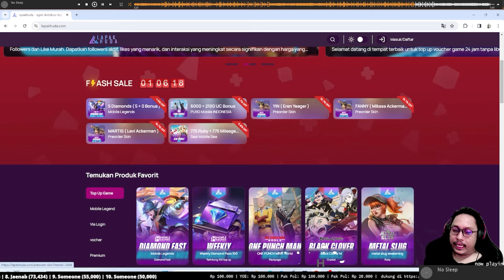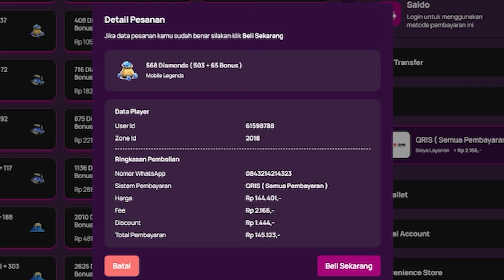CARA MAIN COMBO BUSS 3 NORTHERN ADVENTURE AUTO WIN BUAT PUSH RANK MAGIC CHESS